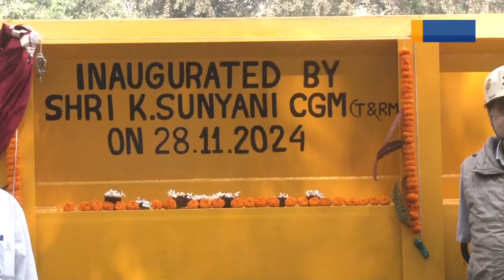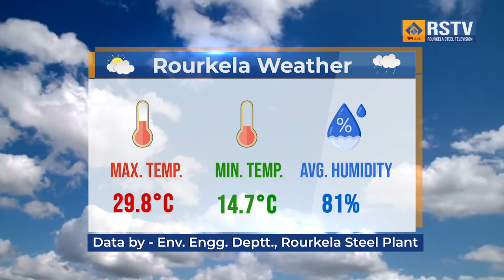ROURKELA STEEL PLANT ENGLISH NEWS DT- 29/11/2024